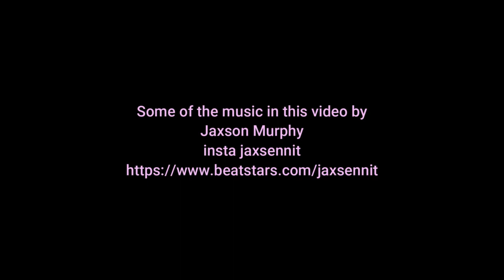Prayer & Update in Season of Discovery: HighLight